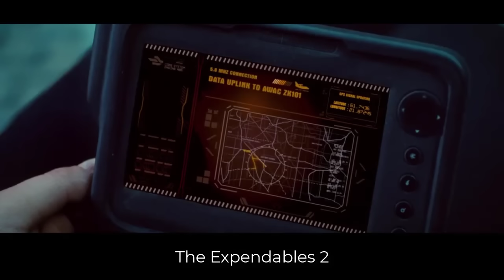Mafijasi Nisu Svesni Da Su Napali Veoma Pogresne Ljude...